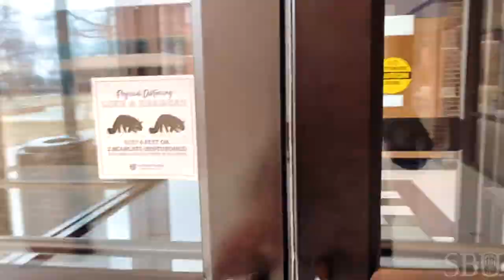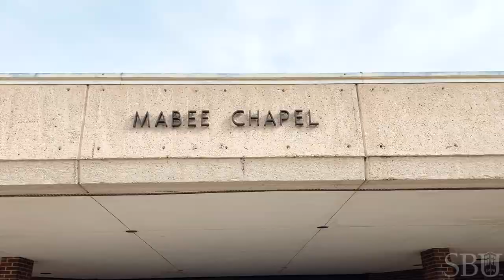A Day in the Life of an International Student | Southwest Baptist University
Meet Catarina an international student at Southwest Baptist University. Catarina will take you throughout her day and show you the ins and outs of the classroom, tennis practice, dining facilities, apartments, and more!